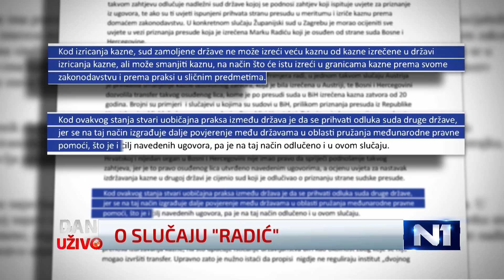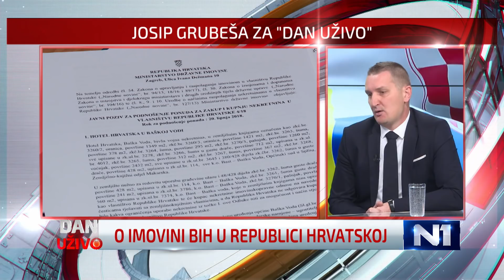Grubeša: Uložićemo dodatne napore, državni zatvor mora biti otvoren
Josip Grubeša, ministar pravde Bosne i Hercegovine, za N1 je kazao da očekuje da će državni zatvor početi sa radom 1.1.2019. godine, kako je i planirano, iako to pitanje danas nije bilo razmatrano ne sjednici Vijeća ministara BiH.